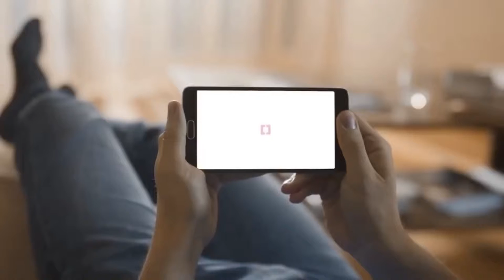Aula # 165 FINTECH MADE IN POLAND, Izabella Murawska (Billon)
Izabella Murawska (Billon), "Blockchain – prawdy i mity"
10 stycznia 2019